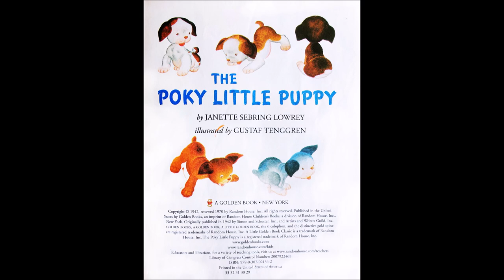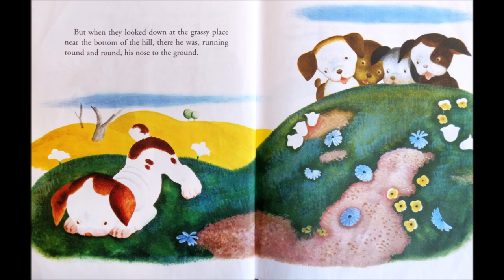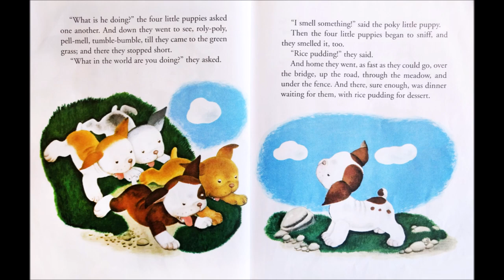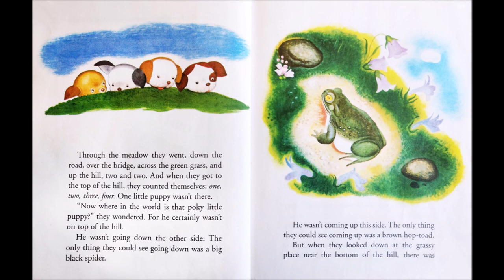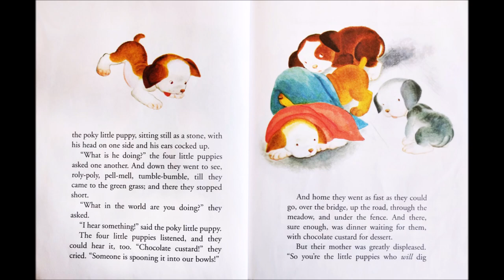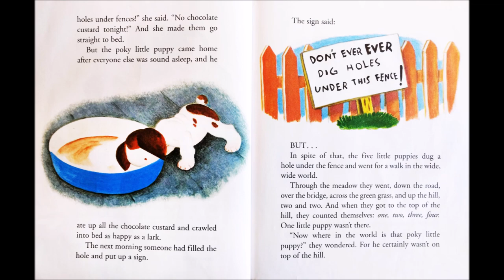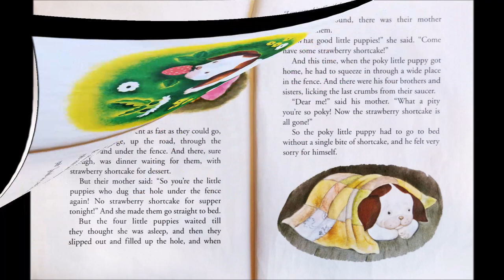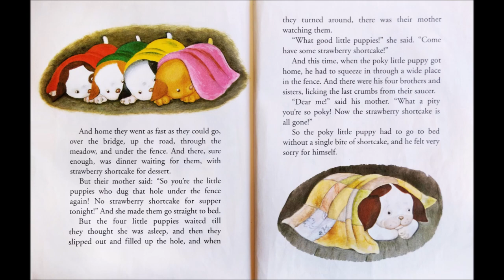The Poky Little Puppy | Kids Books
The Little Golden Book classic, The Poky Little Puppy. Five mischievous puppies go on daily adventures into the wide, wide world.